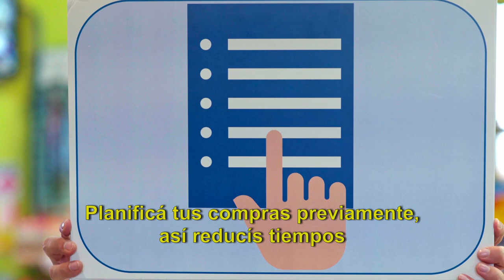Cuidémonos del COVID-19 en el supermercado y las tiendas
Prevení el contagio de COVID-19 en el supermercado y las tiendas con las siguientes recomendaciones. ¡Cuidémonos!